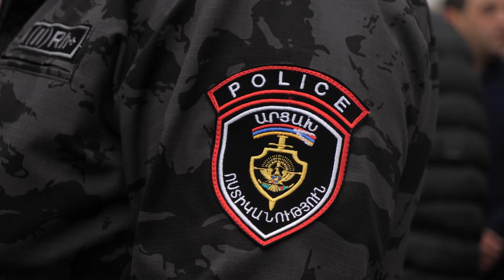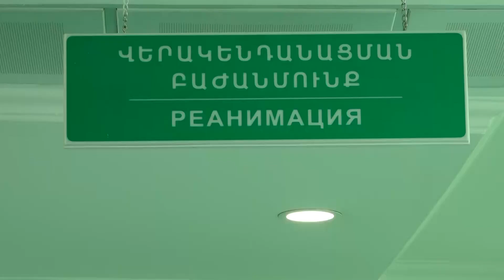ԱՐՑԱԽՈՒՄ ՀՐԱԺԵՇՏ ԵՆ ՏՎԵԼ ԶՈՀՎԱԾ ՈՍՏԻԿԱՆՆԵՐԻՆ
Արցախն այսօր հրաժեշտ տվեց մարտի 5-ին Ադրբեջանի կողմից իրականացված ահաբեկչության զոհ դարձած ոստիկանության ծառայողներ Արմեն Բաբայանին, Դավիթ Դանիելյանին և Արարատ Գասպարյանին։ Տղաները զոհվել են իրենց ծառայողական պարտքը կատարելիս: Նրանց հրաժեշտ են տվել զինորին վայել և աղոթքով, որ սա վերջին զոհաբերությունը լինի հայրենիքի փրկության համար: